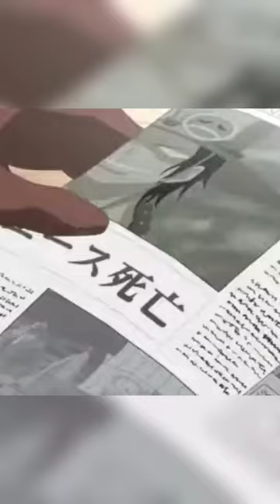sabo reaction after Ace death 😭